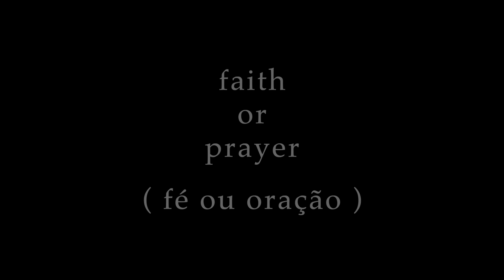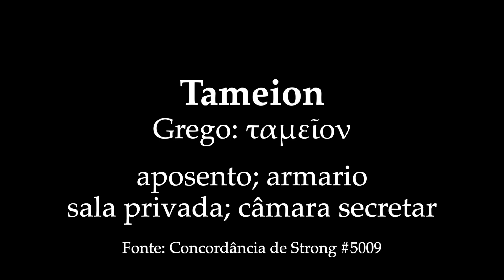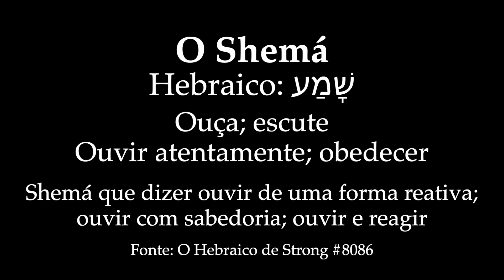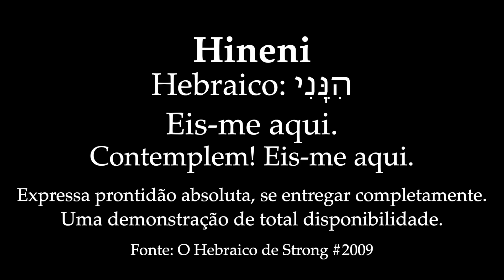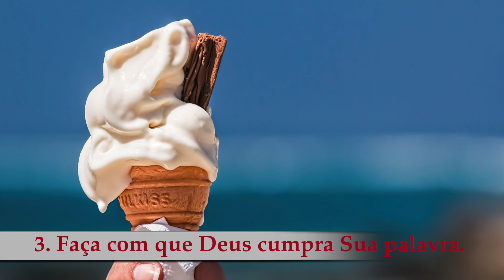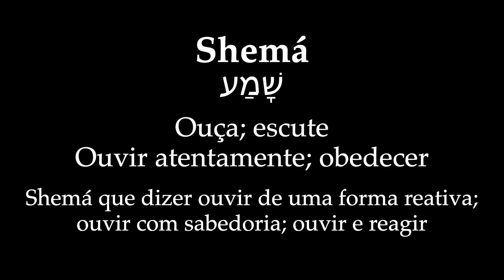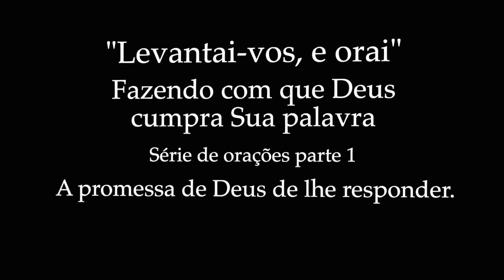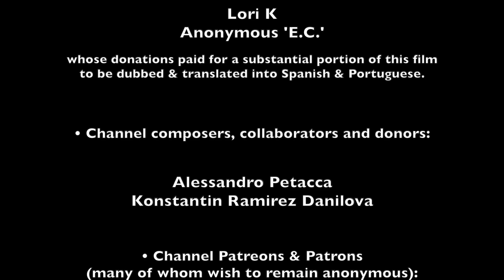Como usar as próprias palavras de Jesus para ressuscitar seus hábitos de oração. Série de orações p1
"Levantai-vos, e orai" -  Ressuscite seus hábitos de oração.

Você almeja orar de forma mais completa, mas não sabe por onde começar? Você sente que seus hábitos de oração poderiam ser proveitosos, mas não sabe como fazer isso? Você tem dificuldade ou não se sente seguro sobre as suas orações, como se fossem palavras vazias ou apenas palavras ao vento?

Você deseja uma conexão mais profunda, íntima e significativa com Deus? Você gostaria que suas orações fossem mais poderosas, elegantes e frequentes?

Nesta série de vídeos, vamos abordar o conceito de fazer com que Deus cumpra Sua Palavra e as promessas que exitem nas Escrituras.

Vamos começar orando sobre e com essas promessas. Também descobriremos e empregaremos belas e poderosas passagens que muitas vezes são esquecidas para que possamos orar de forma mais profunda e íntima a Deus.

Deus prometeu nos escutar e você pode fazer com que Deus cumpra Sua Palavra.

Compartilhe se você considera que o conteúdo destes vídeos seja importante.

CRÉDITOS:

Atribuições e Crétidos a sites como Pixabay, Unsplash e PXHere.
Também, o projeto LUMO sob licenciamento de FreeBibleimages exclisivamente para fins de didáticos (palestras educativas, e mídias sociais). Atribuição e Créditos

Josué passando o rio Jordão com a Arca da Aliança, (1800) Benjamin West, Google Art Project works por Benjamin West.

“Jesus preaching detail” fotografia de vitral, usada com a bondosa permissão de propriedade de P. Neil Ralley.

Jesus und seine Jünger am See Genezereth 1833; Carl Wilhelm Friedrich Oesterley

Miracle-of-Jesus-Christ, Ashir Sidhu. Usado com a bondosa permissão do artista:Ashir Sidhu

In Agony He Prayed – Jesus Christ in Gethsemane Painting; graças à DLPNG.com

Xilogravura de "Die Bibel in Bildern", c1860. Julius Schnorr von Carolsfeld. .png

Jeroboam Offering Sacrifice: Jean-Honoré Fragonard / Domínio público
Moses on Mount Nebo, Robert Hawke Dowling (1827–1886)
Créditos fotográficos: Paisley Museum and Art Galleries, Renfrewshire Council Collections

Moses and the Burning Bush (1953) & The Consecration of Joshua (1953) - encomendado por Cecil B. DeMille dos Ten Commandments; Arnold Friberg (1913 – 2010). Usado com sua bondosa permissão.

Créditos de trechos de filmes:

Alguns segundos de O Farol (2019) Dirigido por Robert Eggers; A24 & Universal Pictures

Um pequeno trecho de Stigmata (1999); Dirigido por Rupert Wainwright; Metro-Goldwyn-Mayer (MGM)

4 segundos de Blackadder Goes Forth (1989); escrito por Richard Curtis & Ben Elton; BBC UK

Um trecho dos Jogos Olímpicos de 1936, Berlin mostrando Jesse Owens 4 segundos

de A Paixão de Cristo (2004); Dirigido por Mel Gibson; Icon Entertainment

Trecho musical: 5 segundos do single "You Want It Darker" do álbum homônimo de Leonard Cohen, lançado em 21 de outubro de 2016: Columbia Records.